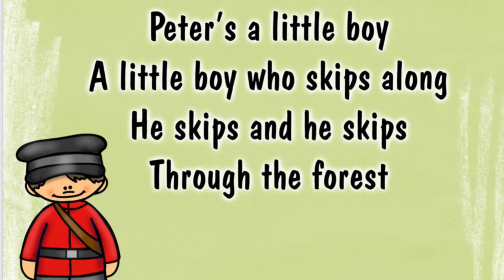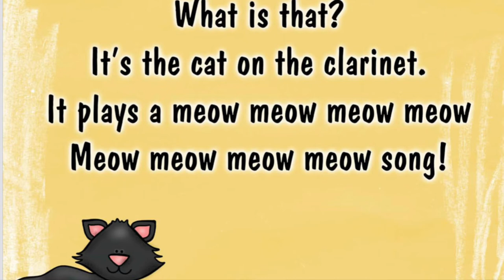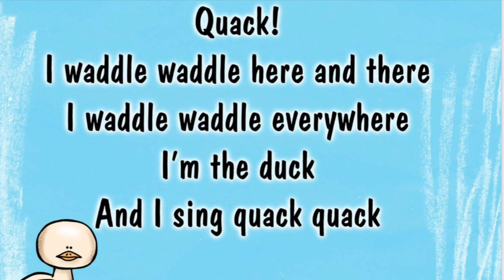Peter and the Wolf lesson: cat and duck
Learn the themes used to represent the cat and the duck in Peter and the Wolf, and all about the instruments used to play them.